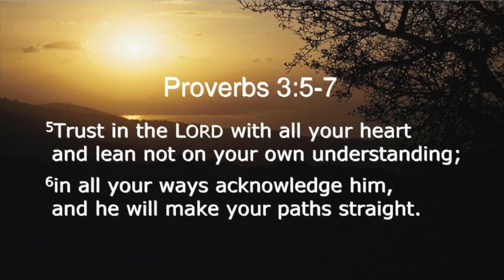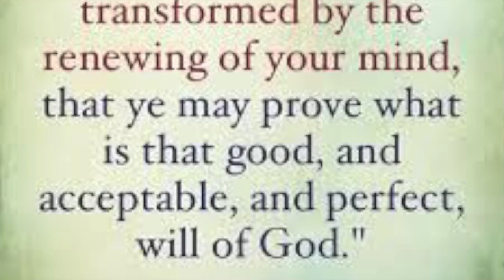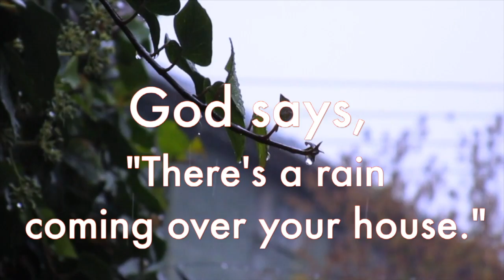MOUNT UP!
Wherever we live, work, worship or play, our spirit man should be mounted up like an eagle ready to take flight, because we are so close to our blessing and breakthrough!